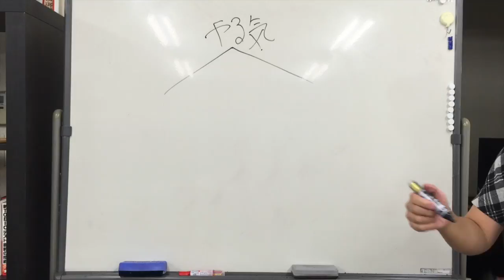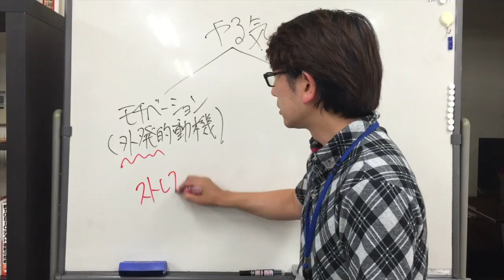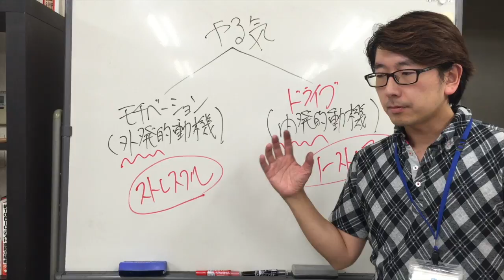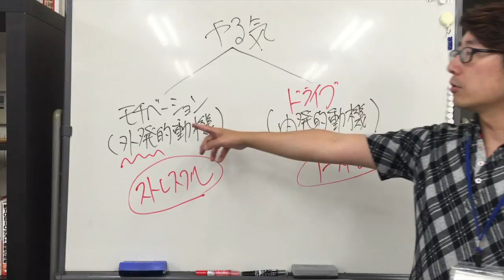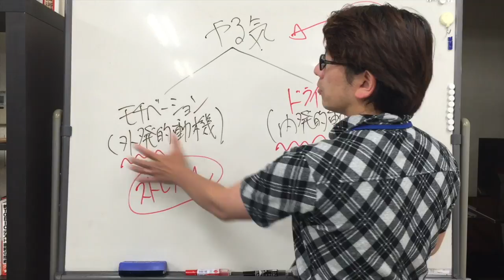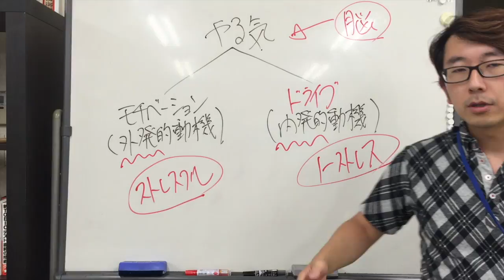あなたが知るべき"もう１つの"やる気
やる気には２種類あります。
モチベーションしか知らないなら、一生キツイです。